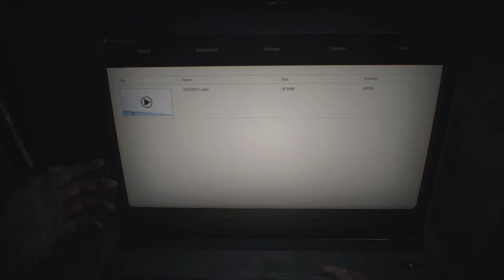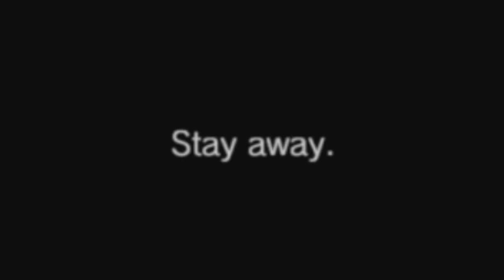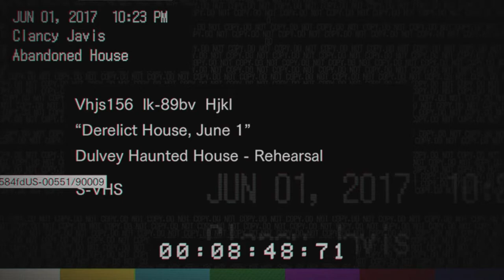Creating an Adult Films in Resident Evil 7!! (Resident Evil 7 Playthrough #1)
Hey guys! I really hope that you enjoy the video! Let me know if you want to see more by leaving a like, also don't forget to comment and subscribe to the channel if you have not yet:) Also, follow me on social media!